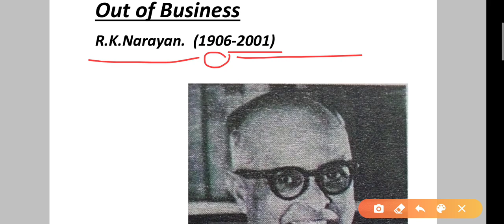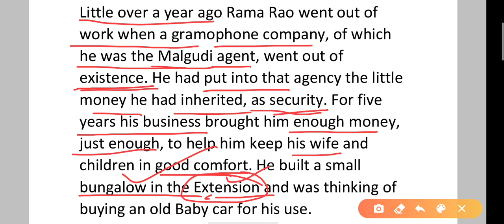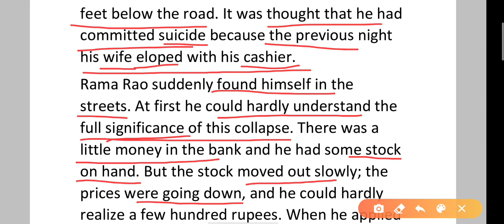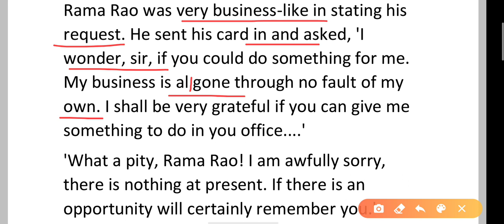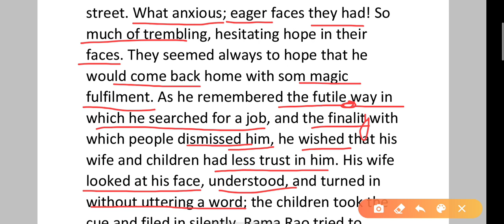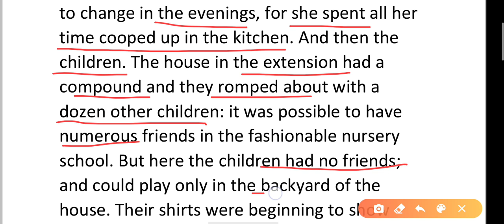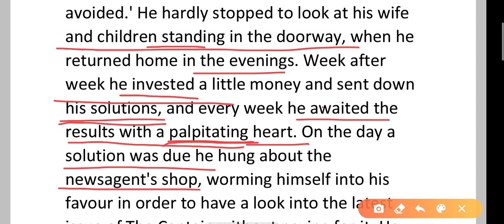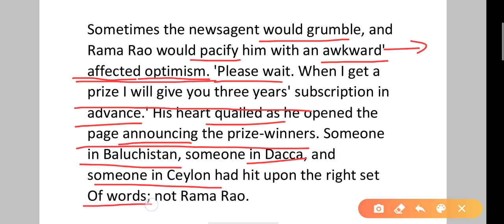Out of Business Part-1 | Class 10th | Short Story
By: R.K.Narayan ||